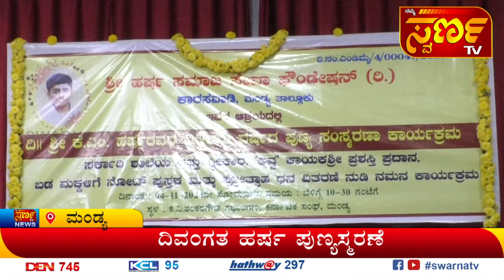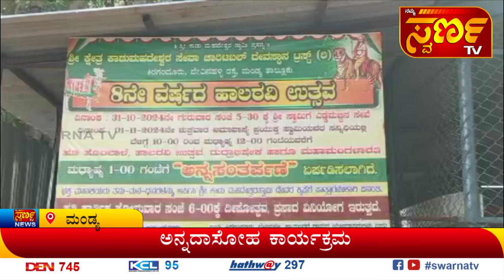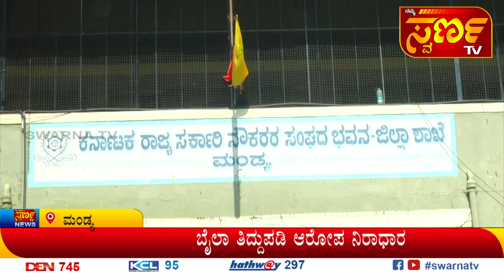04-11-2024 ಇದು ಬರಿ ಸುದ್ದಿಯಲ್ಲ...ಸಮಗ್ರ ವಿಶ್ಲೇಷಣೆ Namma Swarna TV MANDYA